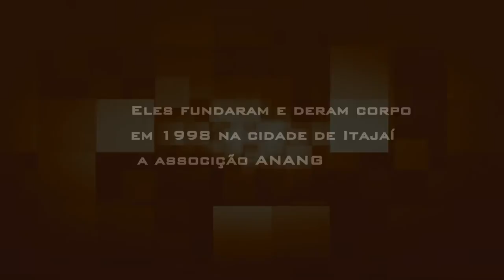TRAILER - RELATOS DOS ANANG "Documentário "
Relatos dos ANANG
Associação dos naturais e amigos de Angola
               Itajaí -  Santa Catarina -  Brasil

 Este documentário conta a história dos angolanos e Cabo-verdianos  que saíram de Angola, isto é na cidade da Bia Farta, província de Benguela  em 1975  fugiram a  guerra . Chegaram na cidade de Itajaí  em 19 de janeiro de 1976, em quatro barcos de pesca, numa comunidade de 85  pessoas, sendo que 54 divididas em oito famílias.
Fundaram  a  ANANG - Associação dos Naturais e Amigos de Angola  no Estado   de Santa Catarina  "Itajaí " -   Brasil

Ficha Técnica

 Realização:
The Way Weza Studios

 Produção
Gudarte Paulo

 Edição e Montagem :
KilaPanga Studios

 Entrevista e Coordenação de Elenco
Carmina Dórel

 Filmagem :
A.P.A / 2014
Imagens de Apoio cedidas por:
João Gomes/ Imagens de Benguela
ifly imagens aéreas fotos e videos

 Musicas
A.P.A / THE WAY WEZA - 2017
Abel Duere

 Colaboraçao e Apoio
Cônsul - Rosário de Ceita
Consulado Geral de Angola No Rio de Janeiro
 Pesquisa
Joao Peixoto Brito

 Parceria:
ANANG

 Depoimentos:

Adriana Tavares Correia
Adriano Alexandre Correia
Carolina de Fátima Ferreira
Eugênia Maria da Silva Francelino
Joao de Deus Peixoto Brito
Maria da Luz Brito
Suzete de Fátima Correia
Suzana Maria Brito Eichholz
William Lopes Moraes

THE WAY WEZA Studios /2014